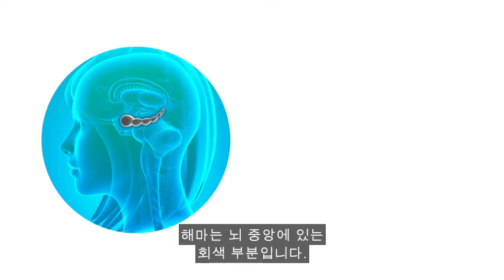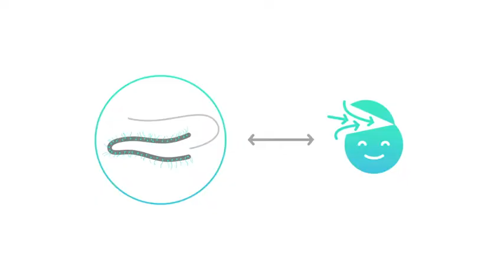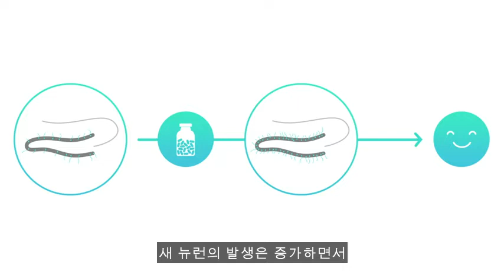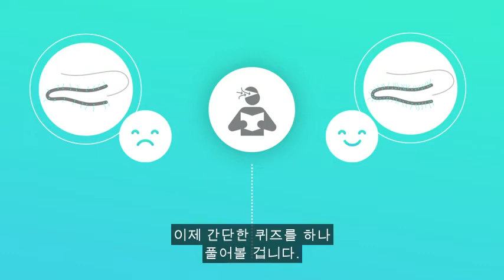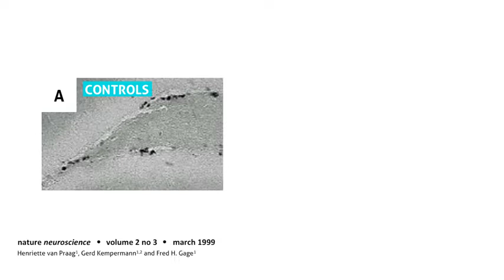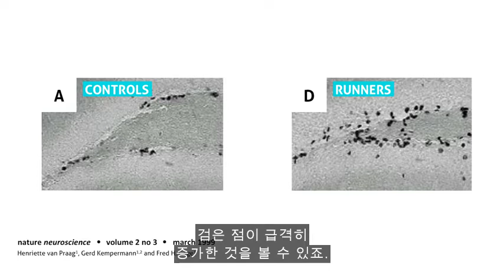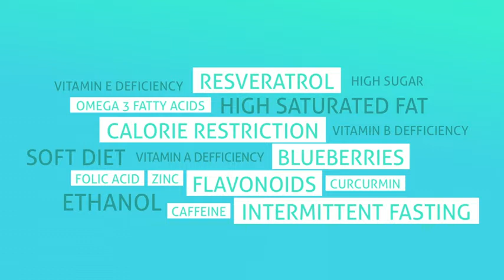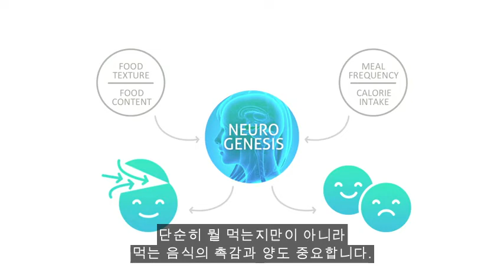TED [산드린 튜레] 새 뇌세포를 자라게 하는 방법을 알려드리겠습니다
"성인인 우리가 새 신경세포를 만들 수 있을까요? 이 문제는 상당히 새로운 연구분야이기 때문에 여전히 혼란이 있습니다. 예를 들어, 저는 제 동료인 로버트와 대화를 나눈 적이 있습니다. 로버트는 종양학자였는데 저에게 이렇게 말했습니다. "산드린, 나 이게 이해가 안되는데 암에서 완치됐다고 통보받은 일부 환자들이 여전히 우울증 증세를 보여." 저는 이렇게 대답했습니다. "내가 보기엔 말이 되는 거 같아. 네가 환자에게 처방하는 암세포 증식을 막는 약이 뇌 속에서 새 뉴런이 형성되는 것도 막으니까." 로버트는 저를 미친사람처럼 쳐다보고는 말했습니다. "그치만 산드린, 이 환자들은 성인이야. 성인은 새 신경세포를 만들지 않아." 저는 의외의 답을 해주었습니다. "아니, 성인도 그렇게 해." 이 현상은 우리가 신경발생이라고 부르는 것입니다."